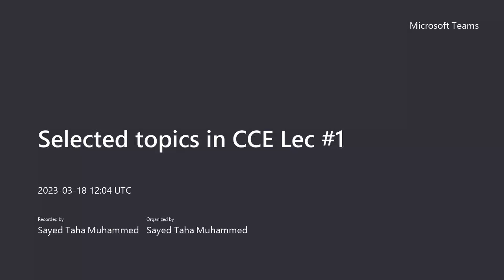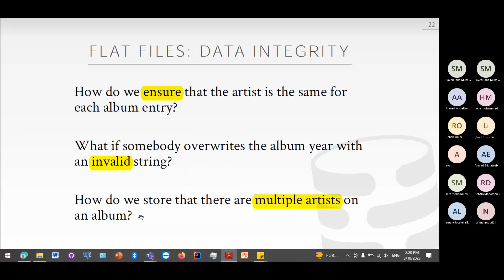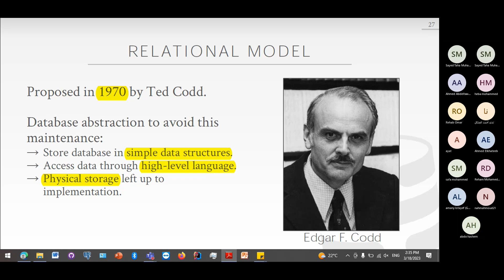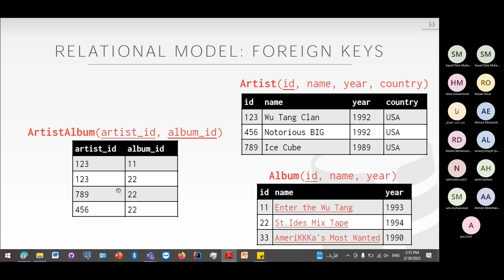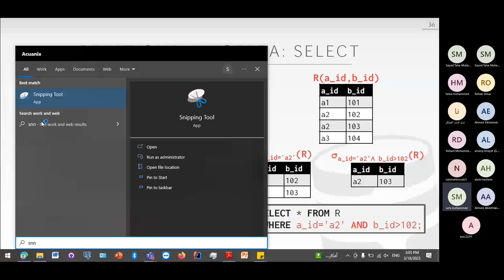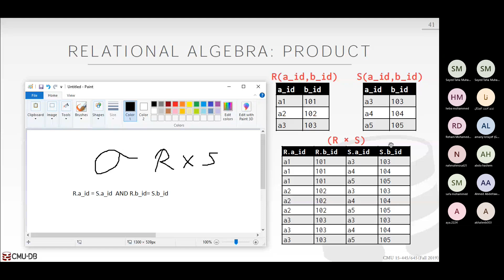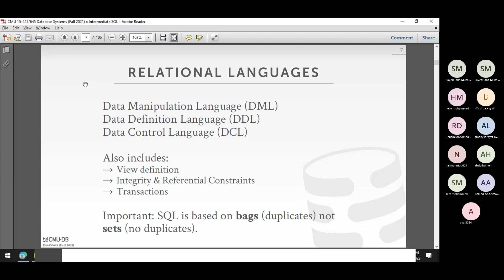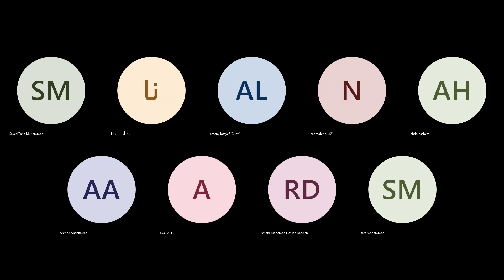Selected topics in CCE Lec 1 :Intro to DB